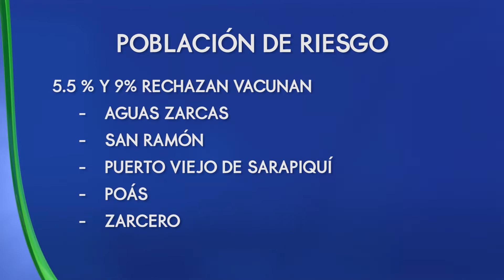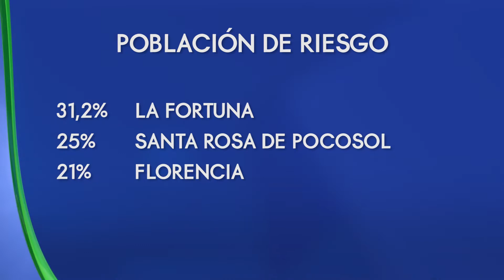2 DE CADA 100 PERSONAS CON FACTORES DE RIESGO RECHAZA LA VACUNA CONTRA EL COVID-19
La Huetar Norte destaca entre las regiones con mayor riesgo de cobertura en esa población.